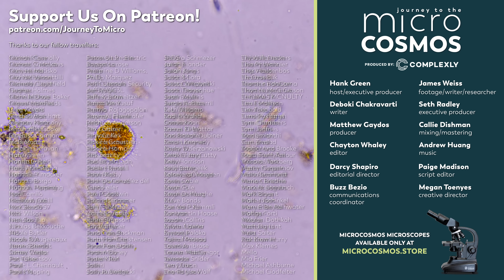This Predator Is A Shape-Shifter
In the middle of the 19th century, a scientist stared into the microscope and found, staring back at him, a vampire.